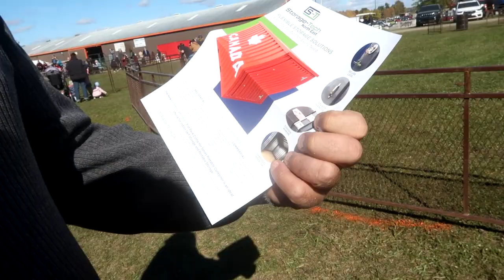Extreme Cowboy Adventures! Sophie's Dream!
DaybyDayVlogs
110 North Front Street - A3,
Suite #213
Belleville, Ontario, K8P 0A6
Canada